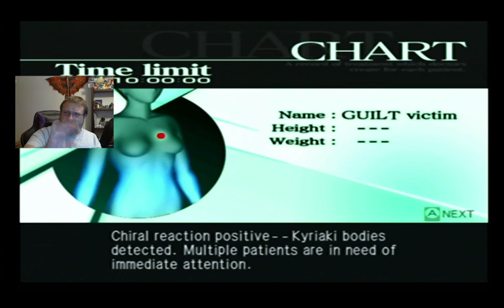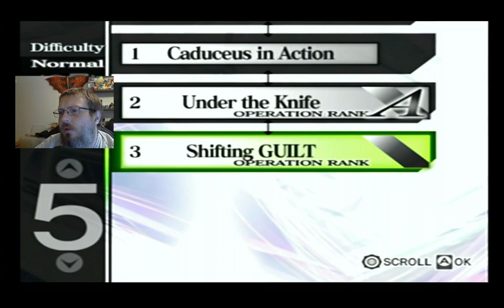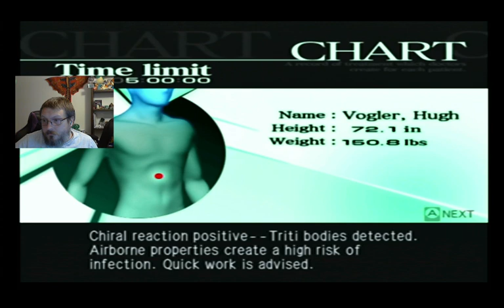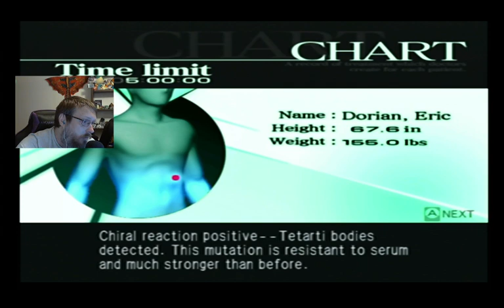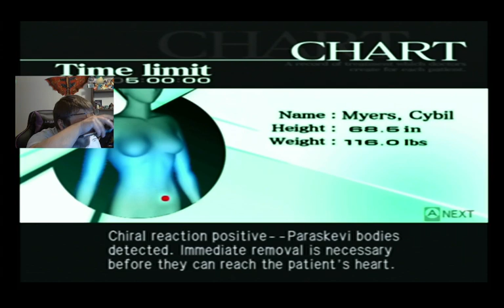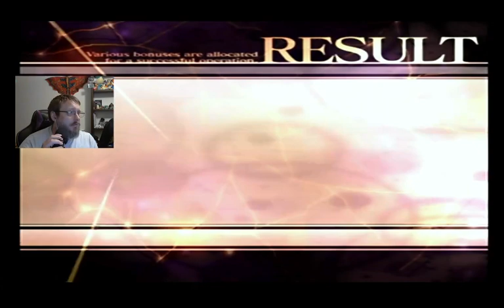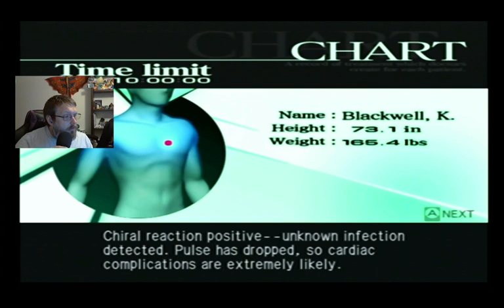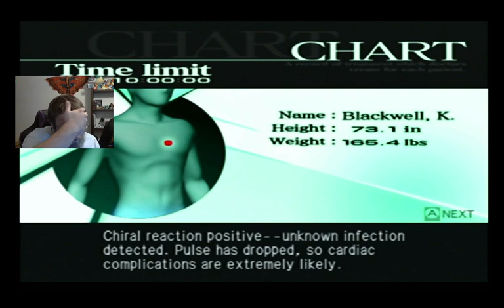Trauma Center:Second Opinion (Episode 4)